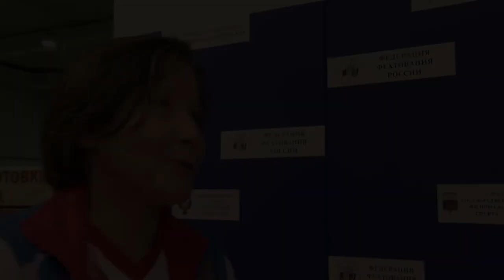Лира Римовна Грушина, Республика Башкортостан, Кубок России-2015 Смоленск